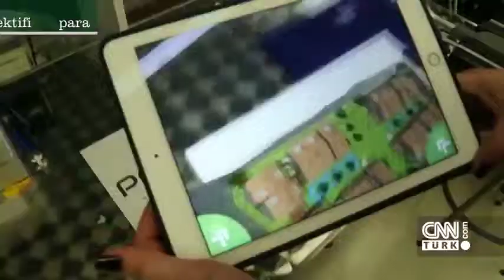Cem Seymen ile Para Dedektifi programı - Pandora röportajı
CNN Türk'te yayınlanan Cem Seymen ile Para Dedektifi programının konukları İTÜ Çekirdek girişimleriydi.